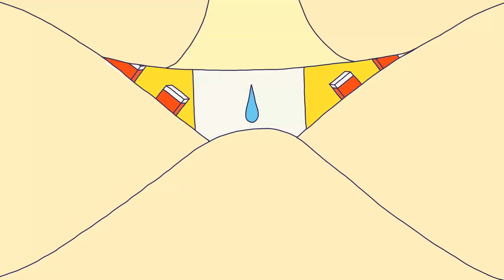All That Woo by Longboat (Official Video)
From the 2020 album, The WOW and the POW! vol. 1.  When is alternative medicine snake oil?  Have a look and find out.

If you dig what we're dealing, it's available for purchase for the low, low price of 99 cents right here:

All That Woo
Performed by Longboat
Words and music by Igor Keller

Verse 1:
You are immediately doubtful of your doctor’s advice
And so instead you put your faith eating lots of brown rice
And when you’re feeling bad, well, all you need’s a good chakra cleanse
Next time you’ll get a modest discount if you bring in two friends
Their chanting keeps away most all disease
But people it’s cash-only, please
At the time of service total payment’s due

You’ve got a dozen crystals, five of which will regulate mood
And the rest of those you grind them up to season your food
You’ve got essential oils that cost so much they brought you to tears
But baby, what the hell you’re gonna live for two hundred years
You’ve got some genuine pseudo facts
From bonafide, fraudulent quacks
So whatcha gonna do with all that woo?

Verse 2:
So you’ve been told that there are Russians who are living today
Reciting incantations that will keep the werewolves at bay
And they do mail order shipping out to dozens of lands
Of special water that they’ve treated with their magnetic hands
No, no, they won’t give their real human names
Or substantiate any claims
Is there something here that might be askew?

You’ve got a special hat that keeps the 5G out of your head
Because at first you hear a buzzing then the next day you’re dead
And then there’s wifi and those waves will spread world government lies
They’re sure to track you down unless you buy a pricey disguise
Because your fears are conspiracy based
Your savings have all gone to waste

End:
Hey whatcha gonna do (With all that worthless woo?)
With all that worthless woo? (Whatcha gonna do?)
All that silly smoke (Woo, woo)
Will make you broke (Woo, woo)
Oh babe, you know it’s true (Woo, woo, woo, woo)
(Repeat)